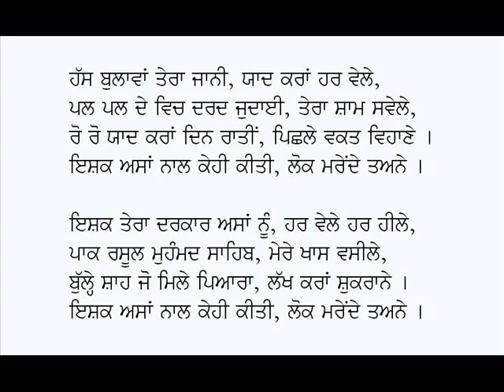Ishq Asaan Naal Kehi Keeti-Kalam Baba Bullhe Shah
Punjabi Kafi: Ishq Asaan Naal Kehi Keeti
Poet: Baba Bulleh Shah
Voice: Karamjit Singh Gathwala